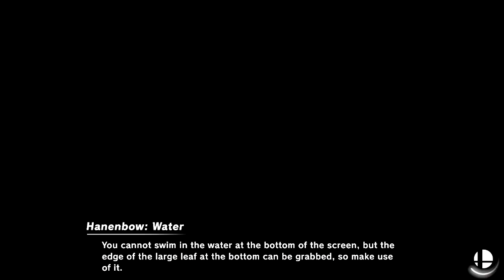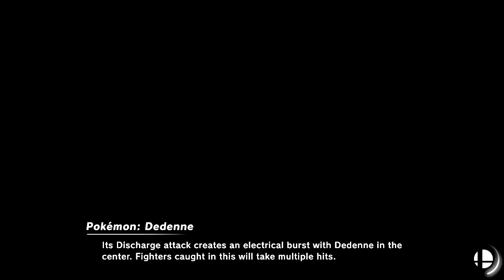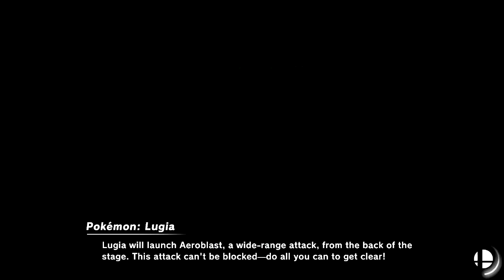Super Smash Bros. Ultimate | Ep 10: Raw & Uncut Three-Way